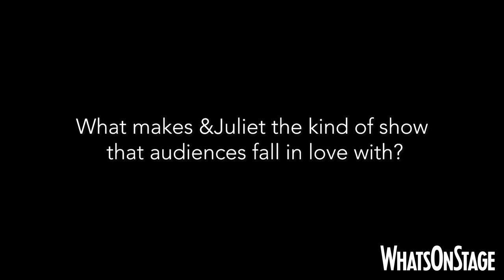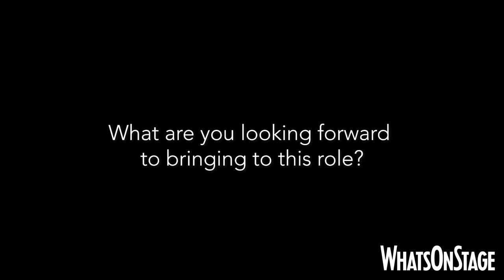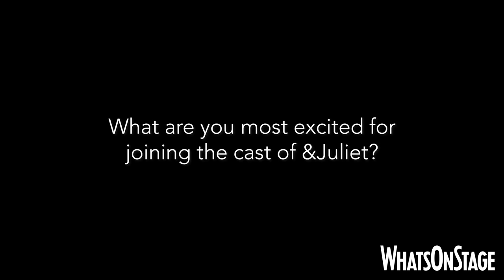Meet & Juliet's new Romeo | Tom Francis interview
Exclusive: Rent and What's New Pussycat? star Tom Francis will be joining the cast of & Juliet, it has been announced.

Francis, who made his professional debut in the winter of 2020 at the Hope Mill Theatre in Manchester, will play the role in the West End hit production from 29 March – joining a variety of new performers in the show.

WhatsOnStage had an exclusive first chat with Francis, where he discusses taking on the role and his fantastic career to date.